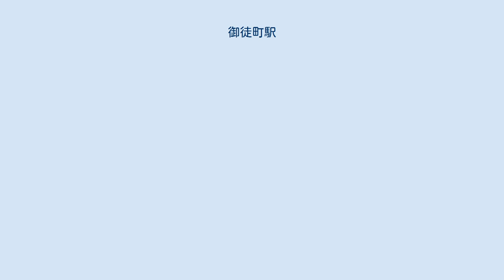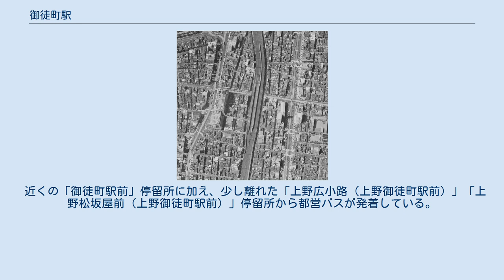御徒町駅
京浜東北・根岸線
御徒町駅（おかちまちえき）は、東京都台東区上野五丁目にある、東日本旅客鉄道（JR東日本）の駅である。
駅番号は京浜東北線がJK 29、山手線がJY 04。
 乗り入れている路線は、線路名称上は東北本線1路線のみである（詳細は路線記事および鉄道路線の名称参照）が、当駅には京浜東北線電車および山手線電車の2系統が停車し、旅客案内では「東北（本）線」とは案内されていない。
また当駅は、特定都区市内制度における「東京都区内」および「東京山手線内」に属している。
 御徒町駅周辺の白黒空中写真（1963年6月26日撮影） 国土交通省 国土地理院 地図・空中写真閲覧サービスの空中写真を基に作成 開業当時の町名（御徒町、仲御徒町）から。
御徒町の由来については、御徒町を参照のこと。
 JR東日本ステーションサービスが駅業務を受託している上野駅管理の業務委託駅。
出口は北口と南口の2か所がある。
 1番線の東側には、中距離電車が上野東京ラインおよび回送に使用する3本の線路があり、当駅付近で進行目的の線路 に転線するポイントが設置されているため、上野東京ラインは当駅通過ながらも減速して通過している。
JR東日本管内の駅では新木場駅に次いで第63位。
1993年度をピークに減少傾向にある。
 春日通り（御徒町駅西側を望む）（2016年2月20日） 当駅（中下）、仲御徒町駅（右）、上野御徒町駅（中上）、上野広小路駅（左）の位置関係 駅のすぐ北側を春日通りが東西に通っている。
 当駅至近にA6・A7出入口があり、以下の路線への乗り換えが可能である。
ただし、車内での放送・表示では都営大江戸線のみ案内されている（銀座線・日比谷線とも上野駅での乗り換えが至近のため）。
 南口の松坂屋パークプレイス24正面には、2012年（平成24年）秋から「パンダ広場」という駅前広場があり、待ち合わせスポットの他、季節により音楽などのイベントも催される。
その地下には自転車駐輪場がある。
秋葉原駅までのガード下には「2k540 AKI-OKA ARTISAN」（ジェイアール東日本都市開発が運営する高架下商業施設）が2010年12月より開業している。
 駅周辺には宝石・貴金属店が多く見られるが、1955年（昭和30年）頃まではむしろ東上野一丁目に多く集まっていた。
当駅前は戦災で焼けて空き地が多く、上野駅にも近いという立地を活かして、同年11月21日に時計関係の問屋有志12社で「仲御徒町問屋連盟」が結成された。
1975年（昭和50年）以降、クオーツ時計が広まるにつれ、駅の南側近辺において時計バンド卸商や時計の修理店がそれまで副業的に取り扱っていたジュエリーに業種転換を図るようになる。
宝石の消費の増大と、それに対応する供給サイドの増大がうまくかみ合って、業者数も増えていった。
 街作りと共同セールの開催を目的として、1987年（昭和62年）9月、上野五丁目と三丁目のジュエリー業者159社が集まって「ジュエリータウンおかちまち」（略称・JTO）が設立された。
1989年（平成元年）頃には御徒町地区だけで1,000社以上もあるといわれていたが、過当競争と景気低迷で数が次第に減り、2000年代に入ってからは半分程度になったと言われ、インド人業者の進出が目覚ましい。
 その他、かつて御徒町周辺に多く見られた業者に自転車組み立て業があったが、2000年代ではほとんど存在していない。
その代わりにゴルフ道具、スニーカー、化粧品、そしてメガネなどを取り扱う業種の進出がアメ横商店街を中心に目立つようになった。
また、ガード下や駅周辺に居酒屋が増え、昭和通り沿いには飲食店が増えている。
 近くの「御徒町駅前」停留所に加え、少し離れた「上野広小路（上野御徒町駅前）」「上野松坂屋前（上野御徒町駅前）」停留所から都営バスが発着している。